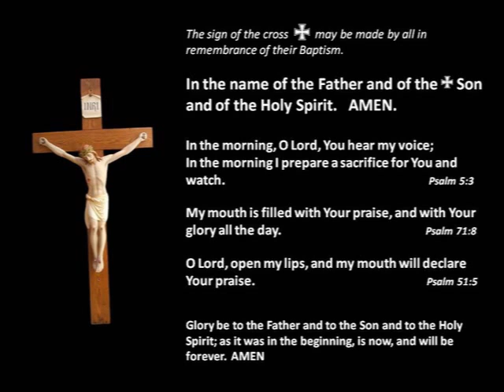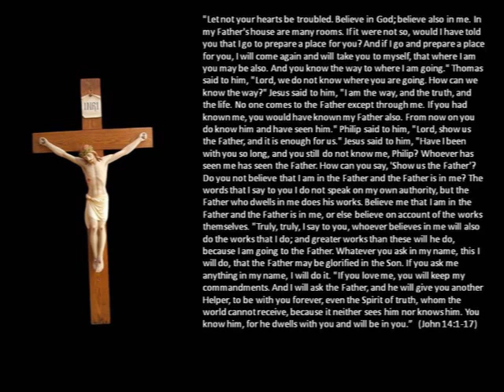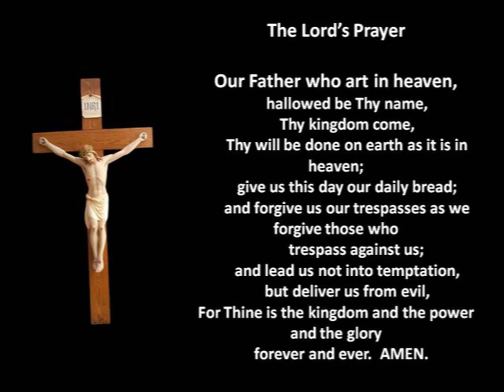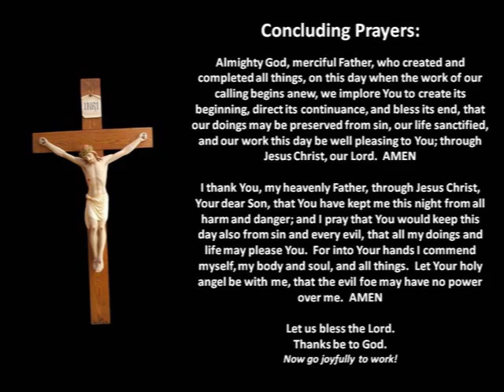June 12 Daily Prayer-Morning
A brief "rise and shine" devotion in the simple/spoken setting of Daily Prayer-Morning.